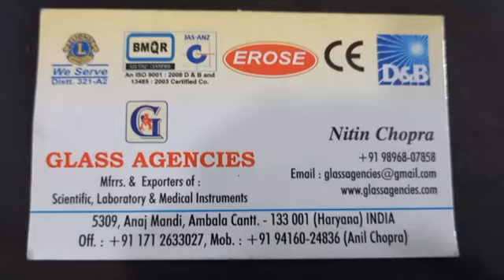Measuring Cylinder 1000 ML Borosilicate Glass By Glass Ageinces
5309, Anaj Mandi,
Haryana
INDIA